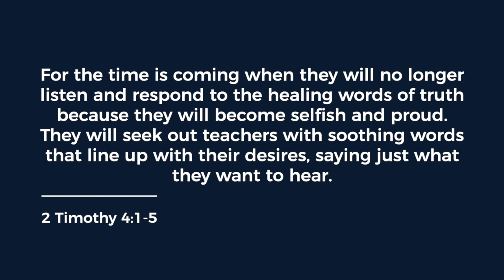POLC : Pastor Danny & Pastor Kelly : Moving Forward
So thankful that our leadership team walked through this transition the right way. Pastor Danny and Pastor Kelly did it the right way and showed an example of who He is. Check out this video from last Sunday!

Tweet at us on Twitter polc